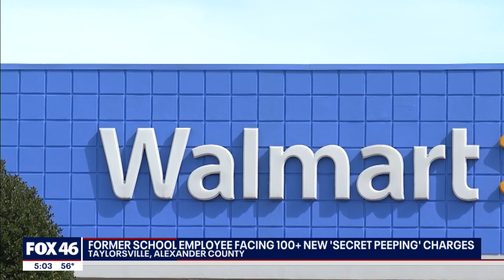Former school employee facing 100+ new 'secret peeping' charges on children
Within the past hour, FOX 46 has learned a man accused of secret peeping in Alexander County is now facing more charges in connection to incidents at a second elementary school where he once worked.

Michael Childers is now charged with five more counts of secret peeping. Three are connected to Ellendale Elementary, two others are linked to Wittenburg Elementary in Taylorsville.